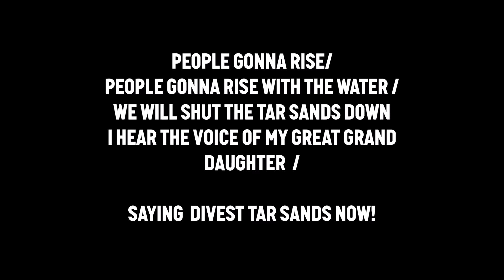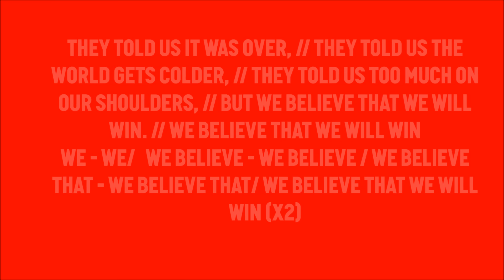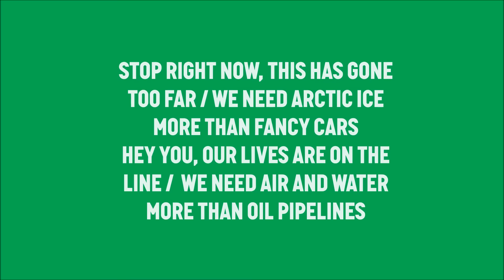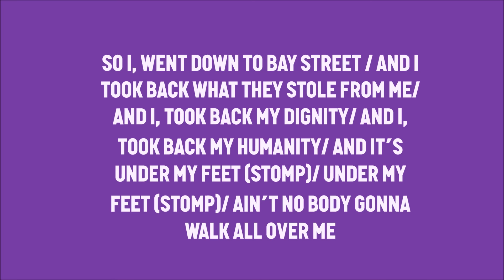Climate Chants - Toronto350.org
credits to american organizers, civil rights organizers, dream defenders, for teaching us many of these